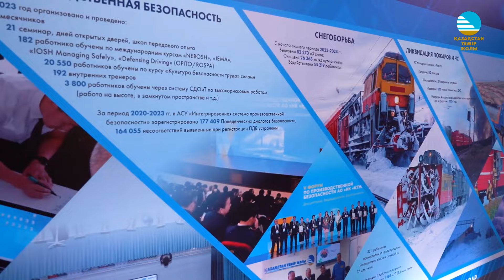В КТЖ подвели итоги 2023 года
В АО «НК «ҚТЖ» обсудили итоги деятельности за 2023 год и планы на 2024. На расширенном совещании приняли участие представители дочерних организаций и всех региональных подразделений компании, руководства АО «Самруқ-Қазына» и Министерства транспорта.